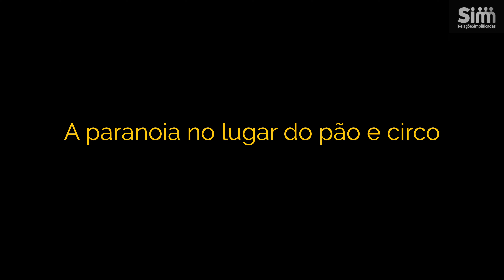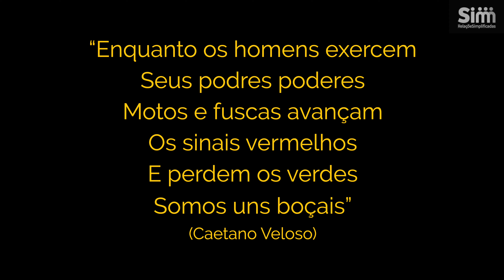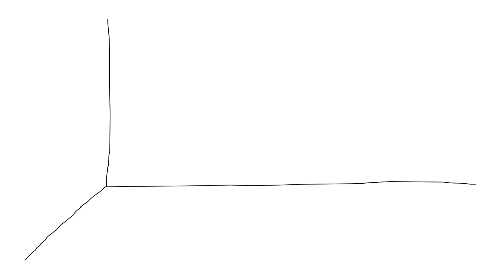189 | O direito à ternura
Evocamos o direito à ternura para o início da nova temporada do canal.

Convidamos você a uma reflexão sobre as potencialidades que a ternura oferece para melhorar a sua relação consigo mesmo, com as pessoas próximas de você e com o mundo.

Sem ternura abrimos espaço para a barbárie e a paranoia.

Luis Carlos Restrepo foi professor em diversas instituições importantes e ocupou o cargo de comissário da paz durante o governo de Álvaro Uribe, na Colômbia. Depois do fim do governo de Uribe, Restrepo foi acusado de ter responsabilidade no insucesso de negociações de paz com as FARCs e, até onde pudemos averiguar, buscou o exílio.
A despeito de seu posicionamento político, a sua obra acadêmica apresenta  ideias que merecem o exame crítico e o debate franco. O livro que inspira este episódio foi lançado no ano de 1994, época em que ainda era professor universitário e anda não havia ingressado no trabalho junto ao governo de seu país. Carecemos de informações sobre os fatos e seus desdobramentos e entendemos que não somos capazes de julgar as suas escolhas pessoais ou políticas, o que não diminui ou desabona o seu pensamento sobre a ternura.

Nina Campos veste Bel Paoliello

Edição: @pernilongofilmes

Novos vídeos às terças-feiras aqui no canal Relações Simplificadas

Cortes às sextas-feiras, no canal Cortes Relações Simplificadas

Francisco Nogueira

Francisco é psicólogo formado pela UFRJ e psicanalista. Um dos fundadores da revista Panatenéia, trabalho vencedor do I Prêmio Margarete de Paiva Simões Ferreira, concedido pelo CRP-RJ - Conselho Regional de Psicologia do Rio de Janeiro. Também foi coautor do artigo sobre inclusão de pessoas com transtornos mentais no mercado formal de trabalho junto à empresa Prezunic, ganhador do "Prêmio Ser Humano", concedido pela ABRH - Associação Brasileira de Recursos Humanos. É membro efetivo do Departamento Formação em Psicanálise do Instituto Sedes Sapientiae, de São Paulo. Atua em seu consultório clínico na V. Madalena e é criador da consultoria Relações Simplificadas, que tem entre seus clientes empresas como Fasano, Sul América, Braskem, Fleury, LSG Sky Chefs, entre outros. Apenas em 2021 foram mais de 18 mil pessoas impactadas por suas palestras e workshops em mais de 40 clientes. Francisco é o curador dos temas e roteirista dos vídeos do canal Relações Simplificadas no YouTube, criador da Semana da Cultura Psi e colunista da revista Veja Saúde.

Nina Campos

Nina foi publicitária durante 14 anos. A primeira planejadora estratégica a ganhar o prêmio Young Creatives, diretora de planejamento da agência Loducca aos 26 anos, a mais jovem mulher a se tornar Diretora Geral, na multinacional inglesa Lowe, aos 32. Mesmo com uma carreira consolidada, decidiu aventurar-se em outros mundos, tornando-se consultora de sustentabilidade, área na qual trabalhou por três anos, realizando projetos decisivos para grandes empresas como Coca-Cola e Bradesco. Sua angústia diante das relações de trabalho limitadas – falta de comunicação, transparência, colaboração, serviu como insight para sua primeira empresa: POP – Palhaços a Serviço das Pessoas, criada em parceria com Mônica Malheiros e que há doze anos leva a linguagem do palhaço para o universo corporativo. Em 2016, tornou-se parceira de Francisco Nogueira na consultoria “Relações Simplificadas”. Nina é também pós-graduada em Jogos Cooperativos e Pedagogia da Cooperação pela Unimonte/Projeto Cooperação e criadora da Semana da Cultura Psi.